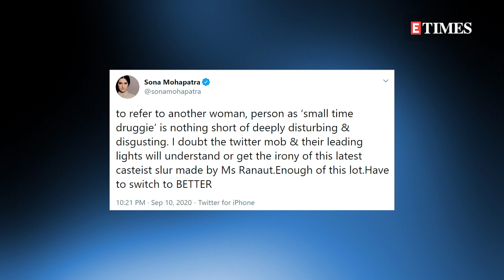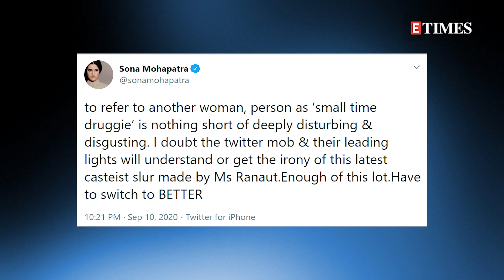Kangana Ranaut CALLS Rhea Chakraborty a 'small-time druggie'; gets SLAMMED by Sona Mohapatra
Even after gathering support from the Bollywood celebs, Kangana Ranaut took a jibe at Sonam Kapoor and all those who are seeking justice for Rhea Chakraborty who is currently under custody. After Kangana's strong comment, singer Sona Mohapatra slammed the actress for her objectionable remark and called it 'deeply disturbing & disgusting'.